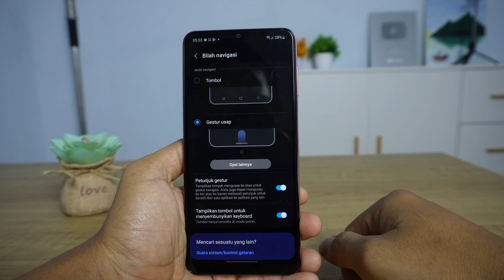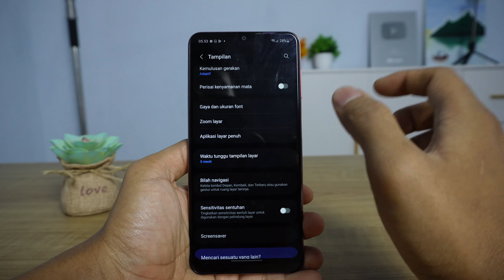Cara Mengubah Navigasi Menjadi Gestur Di HP Samsung A04 & A04E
Video tentang mengubah navigasi tombol menjadi gestur di HP Samsung A04 & A04E. Dengan membuat navigasi menjadi gesture, maka layar Hp Samsung A04 & A04E kita akan menjadi full karena tombol navigasinya menghilang.